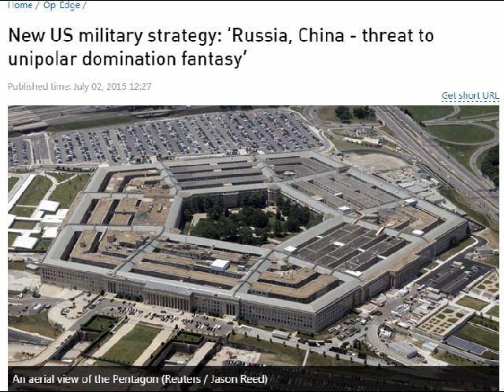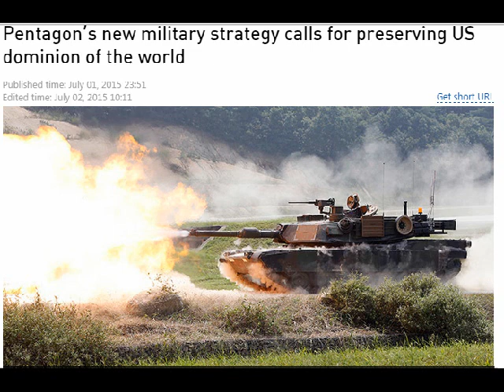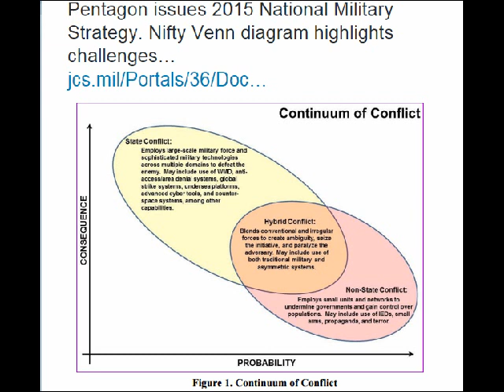WW3! The U S , China, and Russia military build up! The stage is being set!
The United States, Russia, and China posture for world dominance!